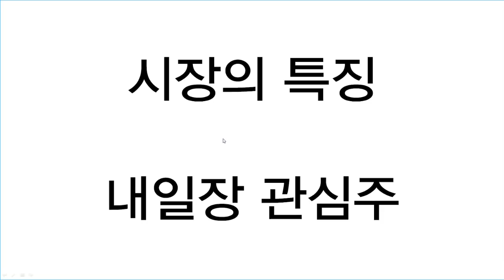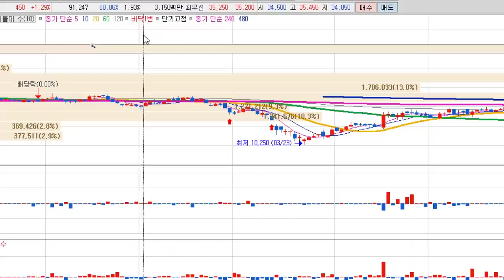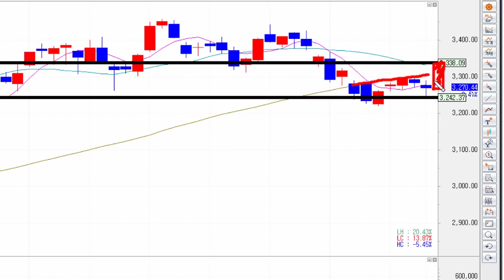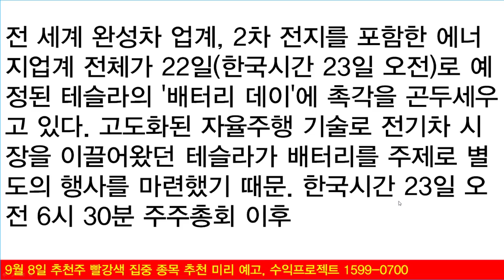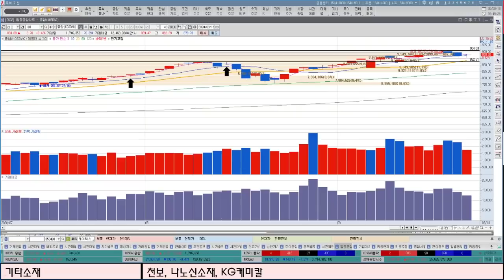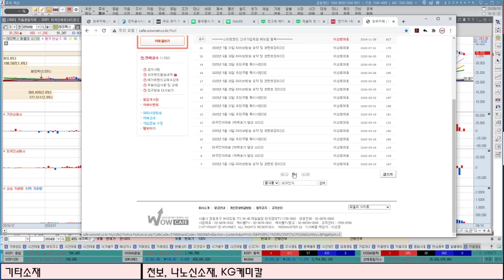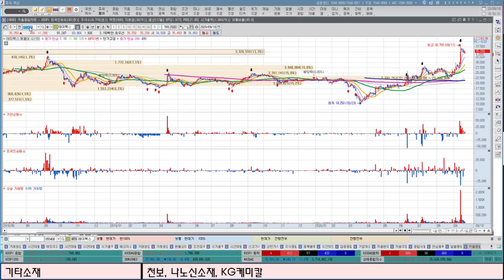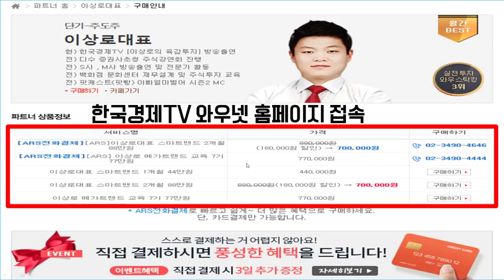테슬라 배터리데이 분석, 전고체배터리 수혜주 확인, LG화학, 삼성SDI, 포스코케미칼 다시 갈까? 주식시장 돌아온 외국인, 의미는?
테슬라 배터리데이 23일 오전 6시 전망은?
전고체배터리 직접적인 수혜주는 따로 있다?
LG화학, 삼성SDI, 포스코케미칼은 다시 상승할 수 있을까?
주식시장의 돌아온 외국인, 의미는? 앞으로의 주식시장전망